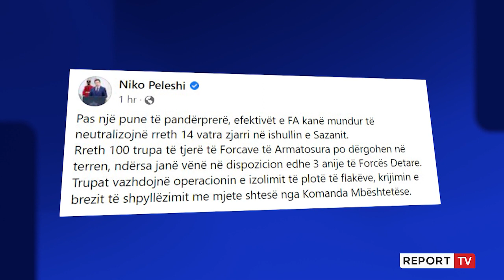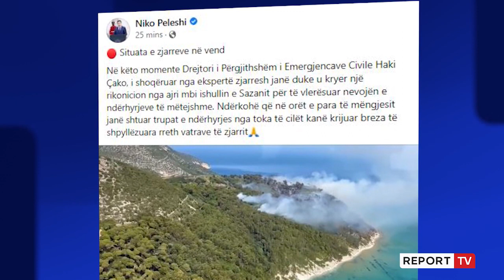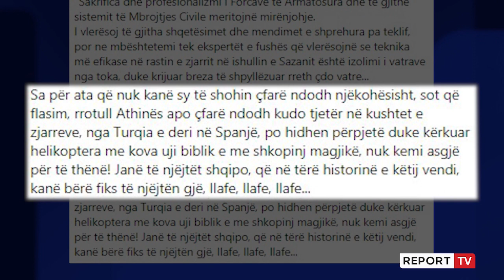Report TV -Sazani 3 ditë në flakë, dëme të mëdha, ende s'ka ndërhyrje nga ajri!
reportTV lajmeshqip lajme Një vatër zjarri u shfaq mbrëmjen e së premten në ishullin e Sazanit, e cila është zonë e mbrojtur. Ende s'ka asnjë ndërhyrje nga ajri. Shqipëria ka tre helikopterë Cougar që kanë kova për të shuar flakët dhe Report Tv mëson se të tre janë në remont. Ndërsa problem janë municionet ushtarake që ndodhen pranë vatrës së zjarrit.